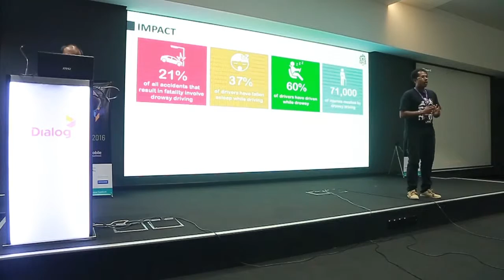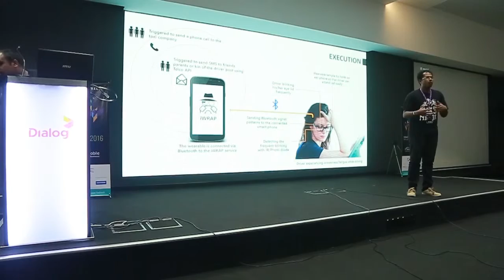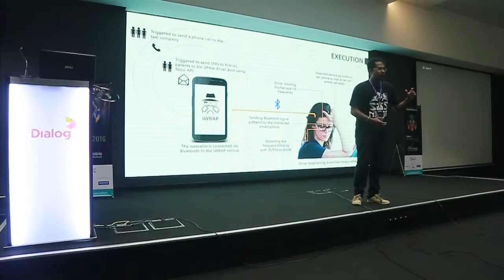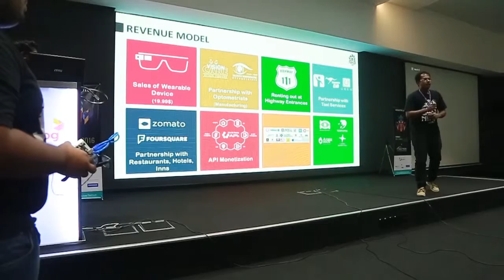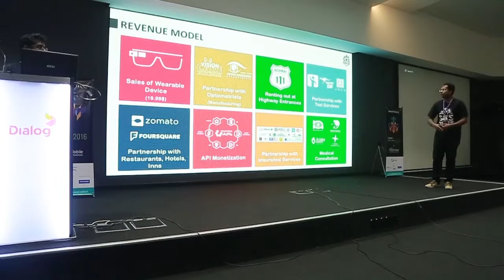TADHack Global 2016 Sri Lanka - SAS Ninja Labs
Members: Thuan Shafer Preena
 Supun Harsha Priyadarshana
 Ramindu Rusara Senarath
 Tharindu Senanayake
 Aqeel Hashim Mufthy

iWRAP – A mobile based smart optic wearable to prevent road accidents caused by drowsiness and fatigue for all the drivers.